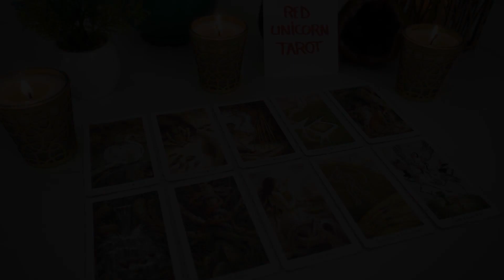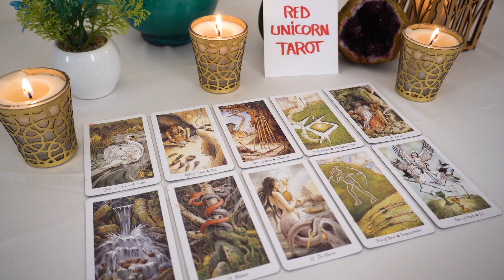GEMINI♊. Unsettling behavior, this is heading for a unexpected ending!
Gemini, Aries, Cancer, Capricorn, Aquarius, Leo, Libra, Pisces, Sagittarius, Scorpio, Taurus, Virgo, Scorpio ,Horoscope,April 2023

Gemini April
Gemini 2023
Gemini today
Gemini April

gemini april 2023,gemini,gemini april 2023,April 2023 Love Tarot Reading